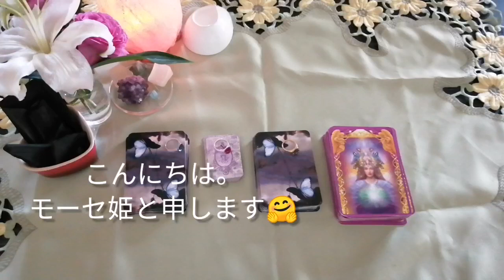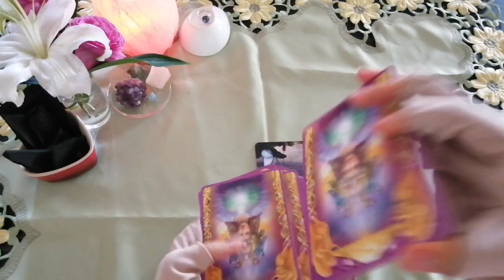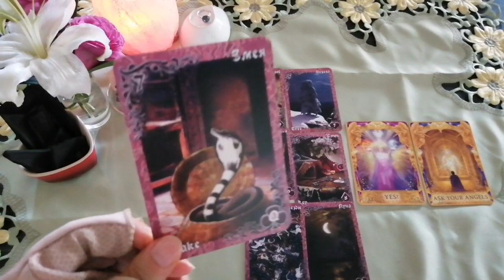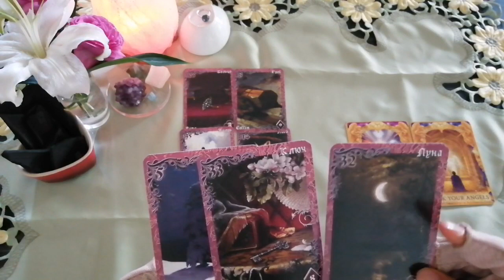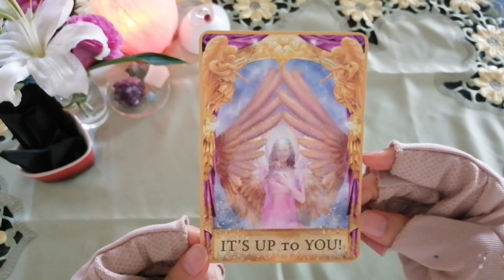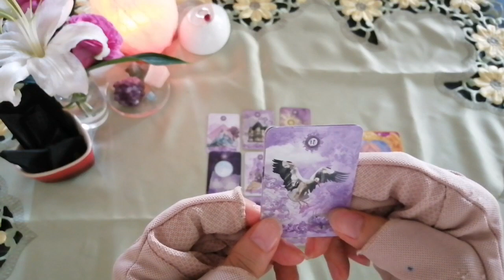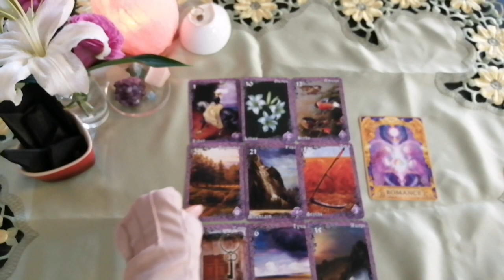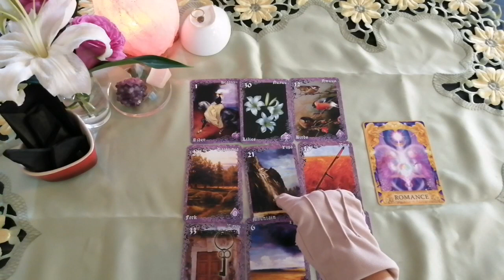💕8/7💕今日は🍀立秋🍀今日からの運気の変化をみています🤗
こんにちは。モーセ姫と申します。

今日は💕立秋💕からはじまる幸せ💕

をみています!

あなたにとってどんな変化が

あるのでしょうか?

出せません。

💌💌お知らせ💌💌

　princess_mose_2222

 🌼毎日のメッセージアップしています🌼

🍍1🍍ブルーのリング🍍4:51 〜

🍍2🍍ピンクのリング🍍16:31 〜

🍍3🍍ゴールドのリング🍍26:20〜